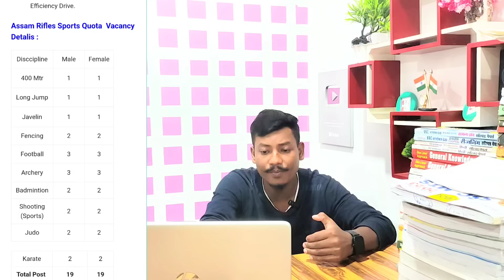😍Good News😍 Assam Rifles New Recruitment 2024// Notification Out 10th Pass Apply Online Big update 😯